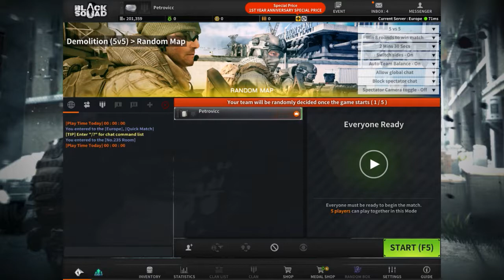ROKANIJE! ! ! **BLACK SQUAD**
~ ~ CITAJ DESKRIPCIJU! ~~
Stranica: USKORO ! ! !